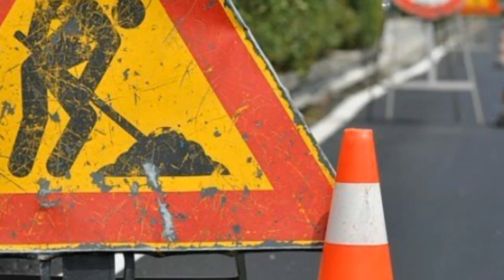Pamplona parodia "Niente attentato a Roma"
Parodia sulle note di Pamplona realizzata da Stefano Catoni